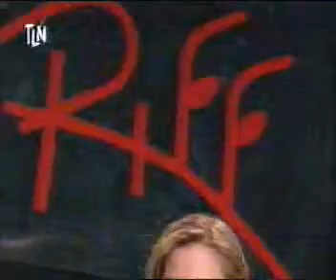Daniel y la Quartet de baño Band.avi